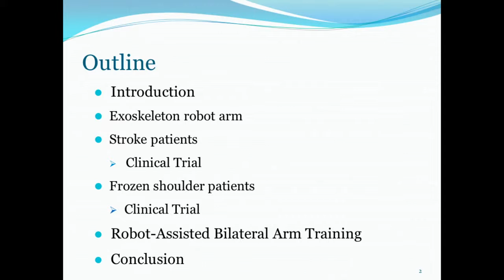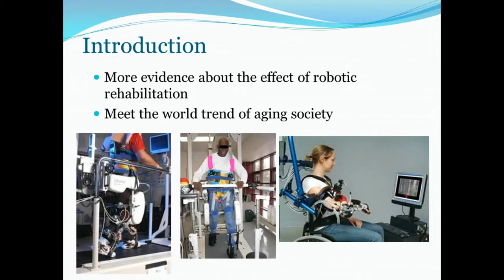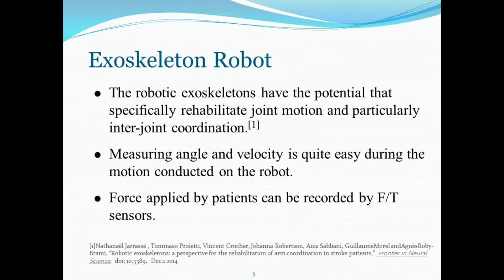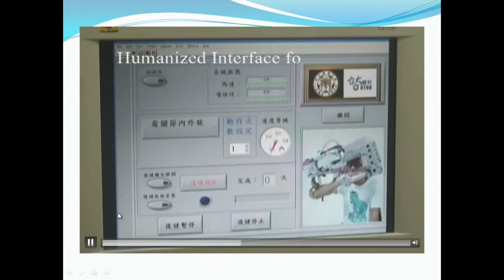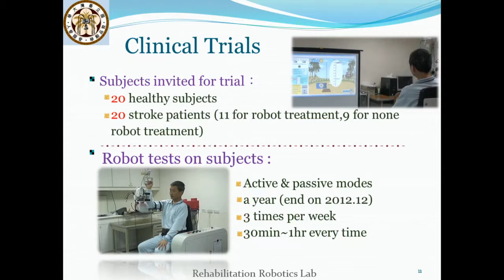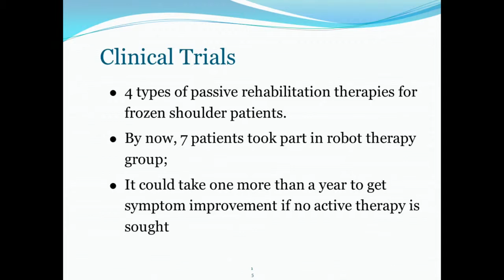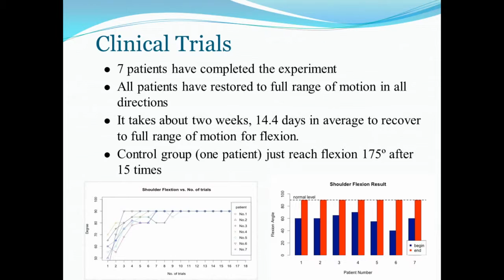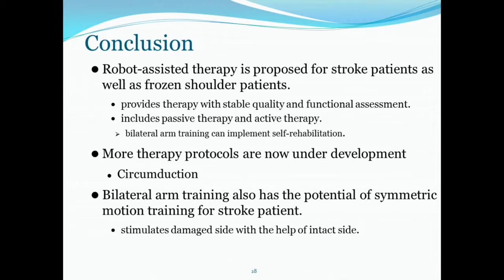Li Chen Fu